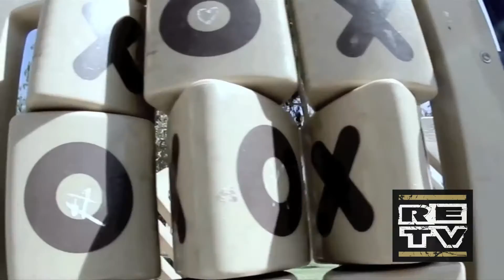ED O.G. & FATLIP "PLAYTIME OVER" MUSIC VIDEO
Ed O.G. & Fatlip collaborate over a Tone Spliff banger.

Pre-order Tone Spliff's new album "Pull No Punches" on CD & Cassette (NOV 2016) : Vinyl coming 2017.